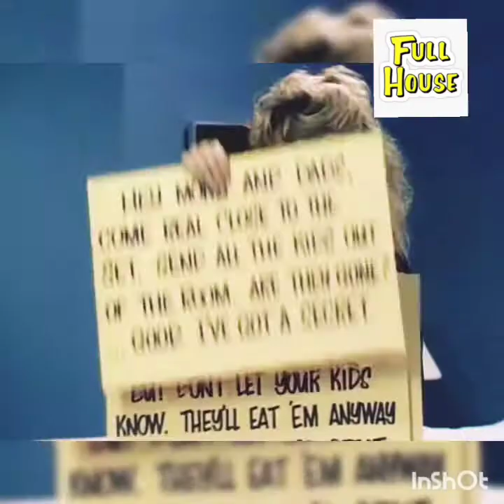Full house clip (Season 1 episode 13)